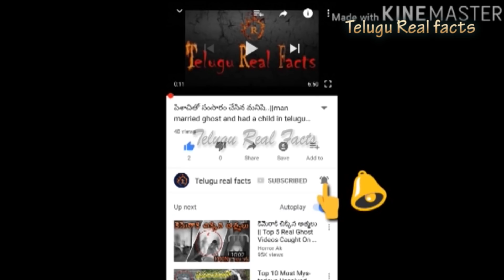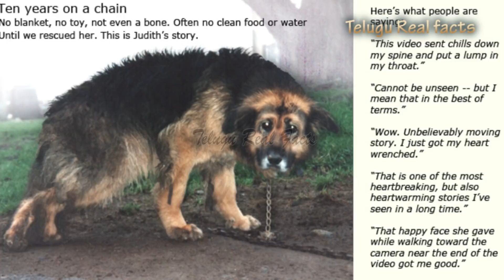10 ఏళ్ళు ఒకే చోట కట్టేసి హింసించారు .. చివరికి ఎలా బయటపడిందో ..Story Of A Real Dog In Telugu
10 ఏళ్ళు ఒకే చోట కట్టేసి హింసించారు .. చివరికి ఎలా బయటపడిందో ..Story Of A Real Dog In Telugu